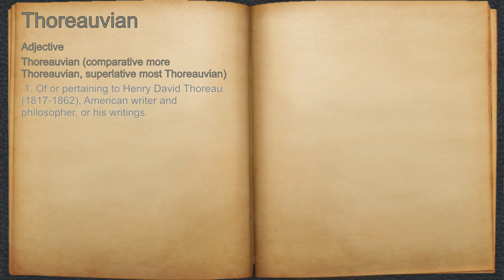What does Thoreauvian mean?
A spoken definition of Thoreauvian.

Intro Sound:
Typewriter - Tamskp